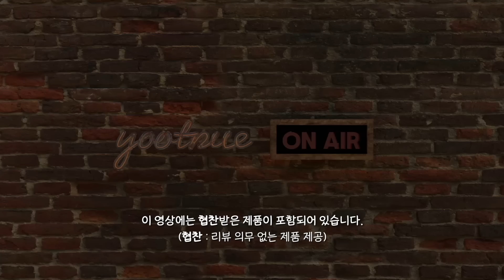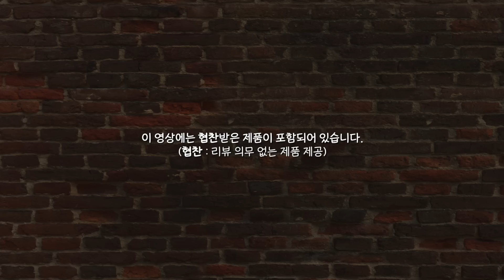오늘도 즐거운 립리븈ㅋㅋㅋㅋㅋ 디올 어딕트 립스틱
디올 어딕트 립스틱 DIOR Addict Lipstick

524 디오레뜨 Diorette
636 울트라 디올 Ultra Dior
744 디오라마 Diorama
DIOR 8

00:00 오늘의 립리뷰~
00:09 524 디오레뜨
01:26 636 울트라 디올
02:38 744 디오라마
03:37 DIOR 8
04:34 스와치
04:47 정리